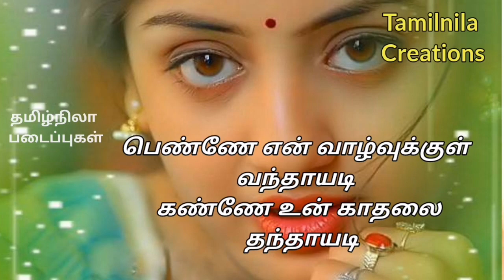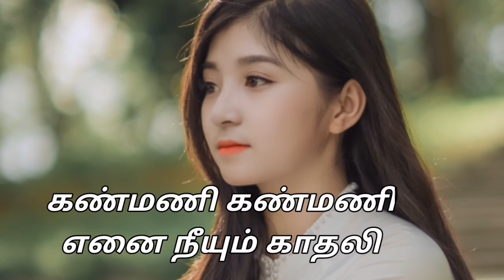anjali anjali Puspanjali l Remix Song l kanmani kanmani l Duet flim song l AR Rahman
Tamilnila creations
        anjali anjali Puspanjali l Remix Song l kannani kannani l Duet flim song l AR Rahman l VAIRAMUTHU l